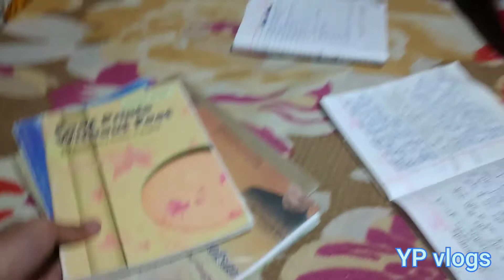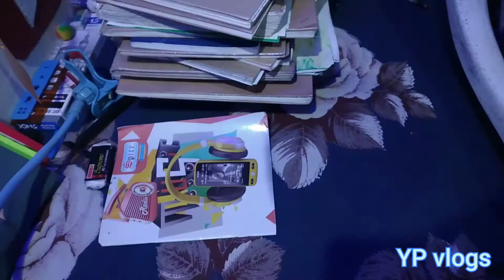Trolling Himani by my singing🤣|| yash pandey || full vlog